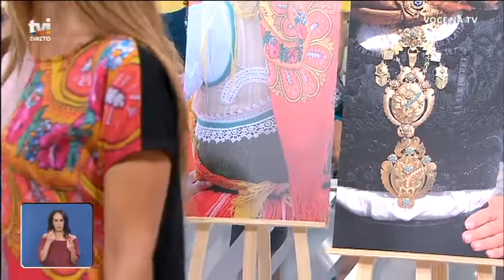TVI - Você na TV